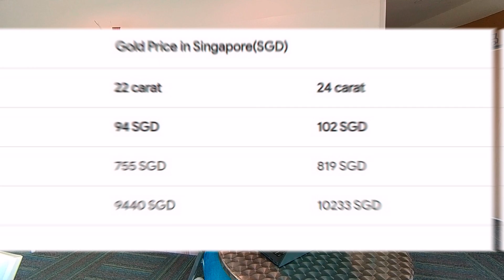Singapore Gold, No GST & Making charge Free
4K Video This video for workers and foreigner working in Singapore. SingaporeTamil.
Save money guys,
Gold Is always Ultimate